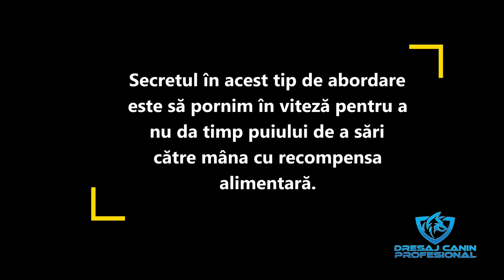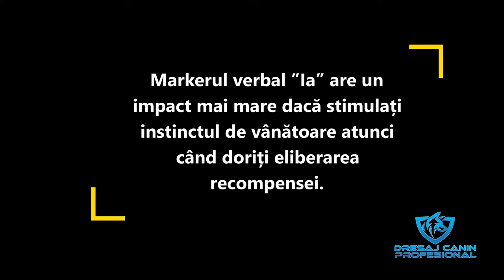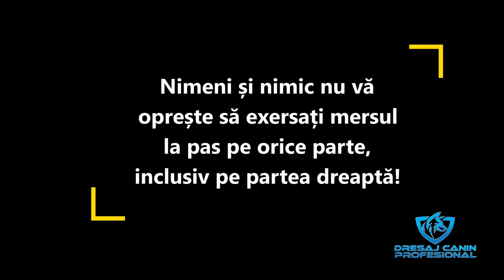Hai să faci PAS cu puiul! Știi cum să începi?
Cu un pui de akita am inițiat mersul în lesă la pas. Am filmat și avem aici parte de explicații detaliate cu exemplificare practică.